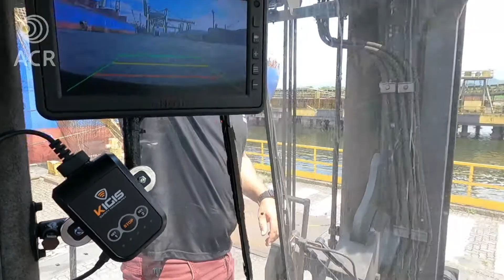IPAS Empilhadeira Kalmar 52 Toneladas